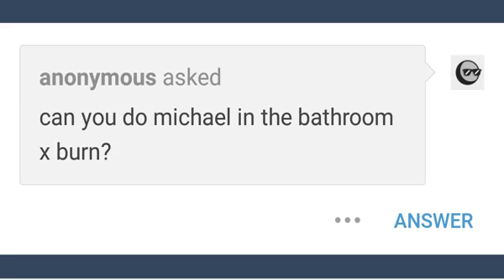Michael In The Bathroom / Burn Mashup